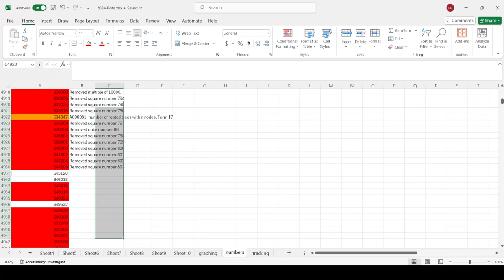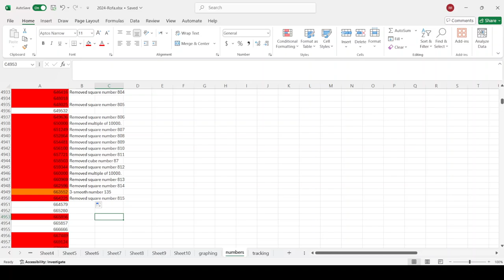Adding even more comments...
Adding new comments to my numbers today.